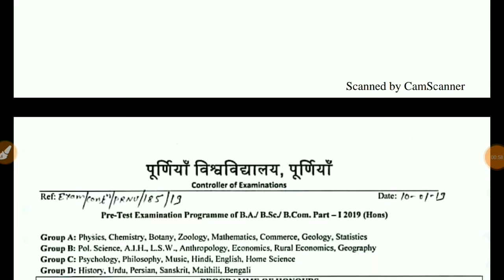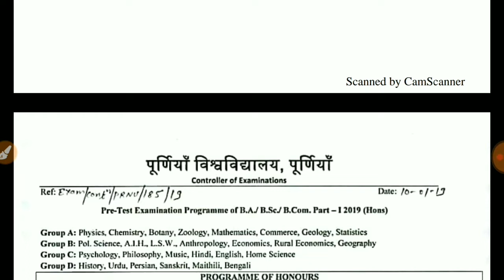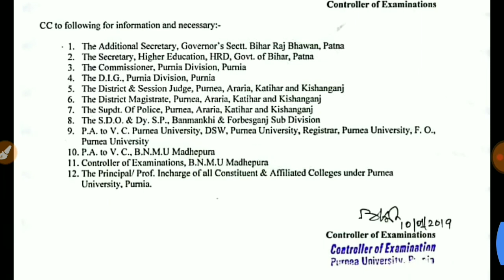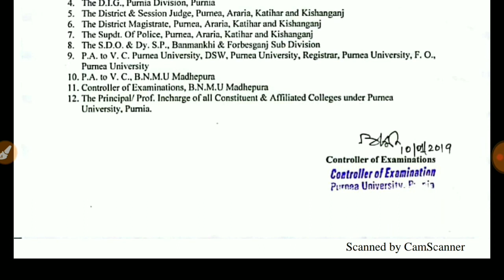PURNEA UNIVERSITY PRE TEST 2019 EXAM DATE & PROGRAM FOR SESSION 2018-19